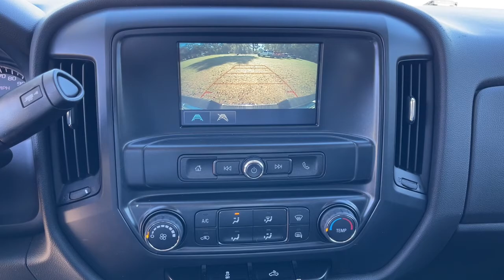2019 GMC Sierra 1500 Limited Jacksonville, Orange Park, Gainesville, Ocala, Lake City, FL K1222810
Summit White Used 2019 GMC Sierra 1500 Limited available in Starke, Florida at Murray Ford Superstore. Servicing the Jacksonville, Orange Park, Gainesville, Ocala, Lake City, FL area.
2019 GMC Sierra 1500 Limited Base - Stock#: K1222810 - VIN#: 2GTR1LEC3K1222810

13447 US Hwy 301 S

Recent Arrival! CARFAX One-Owner. Summit White 2019 GMC Sierra 1500 Limited Base ~~SHAZAM~~, *15 YEAR /150,000 COMPLEMENTARY WARRANTY AT NO ADDITIONAL COST*, *NO ACCIDENTS!*, ~1 OWNER~, *METICULOUSLY SERVICED & MAINTANED AND IT SHOWS!!*, ~MARKET VALUE PRICING (MVP) WE SHOP THE MARKET DAILY TO MAXIMIZE YOUR SAVINGS~, ~BLUETOOTH WIRELESS CONNECTION~, *KEYLESS ENTRY*, *FULL POWER WINDOWS, LOCKS, & MIRRORS*, *HURRY!! THIS ONE WON'T LAST LONG*, *CRUISE CONTROL*, ~LOCAL TRADE IN~, *TRAILER HITCH*, ~RUNNING BOARDS~, *STEERING WHEEL CONTROLS*, ~CD PLAYER~, 150 Amp Alternator, 3.5 Diagonal Monochromatic Display DIC, 3-Passenger Full-Width Folding Rear Bench Seat, Black Manual Outside Mirrors, Graphite-Colored Rubberized-Vinyl Floor Covering, Preferred Equipment Group 1SA, Single-Zone Air Conditioning, Solar Absorbing Tinted Glass.brbrMurray Ford Superstore one of the premier Truck and automotive outlets in Florida. Comes with our exclusive Market Value Pricing (MVP) there is not another one in North Florida with a lower price, lower miles and with this equipment. $AVE thousands versus new and avoid the new vehicle depreciation hit.brbrPriced below KBB Fair Purchase Price! Odometer is 4713 miles below market average!brbrbrAll vehicles will have a $899.00 dealer fee added to the total sale price (excludes A,Z,D, and X plan customers). Taxes, tag, and title fees will be added to all vehicles in accordance with state laws of customers registering address.